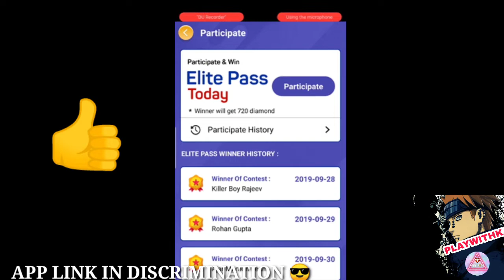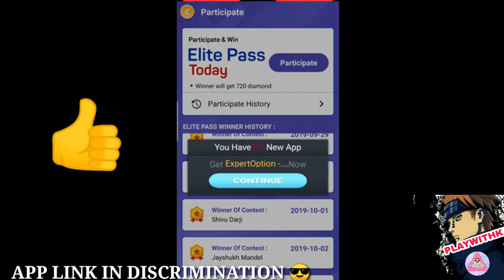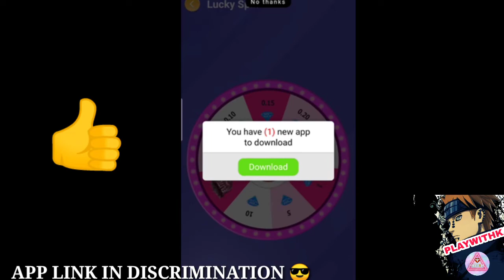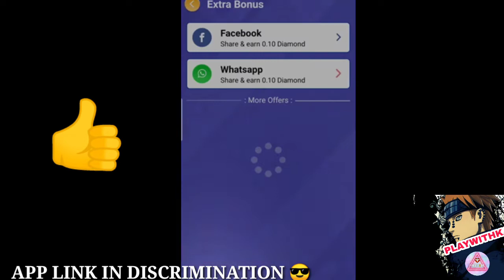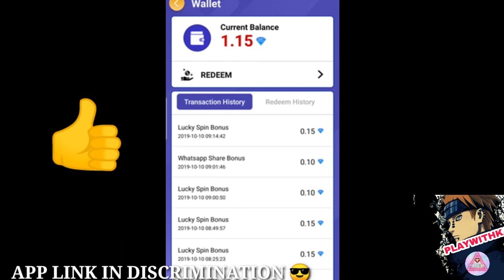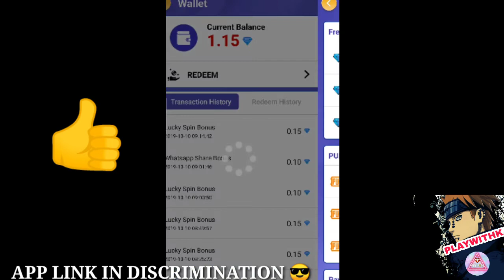How To Get Free Elite Pass ! How To Get Free DAIMAND Garena Freefire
How to get free elite pass
how to get free DAIMAND Garena Freefire

Game - FreeFire

Name - Kaif

Thnaks for watching & Support

u/MarylandWerewolf